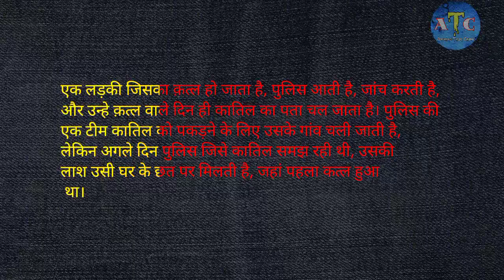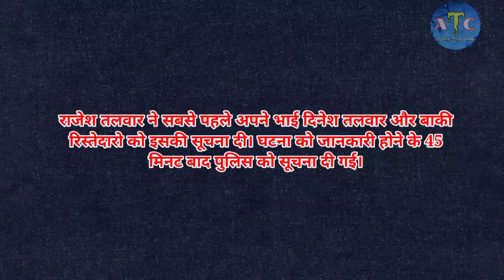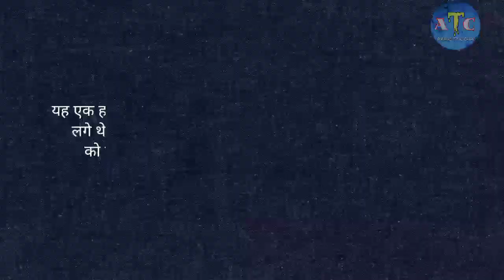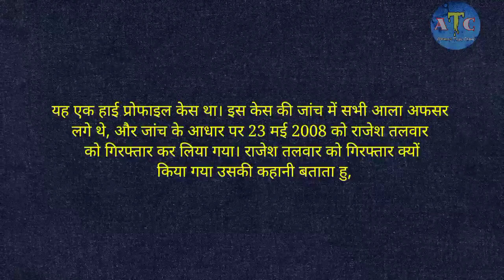EP-6: हिंदुस्तान की सबसे बड़ी Murder Mystry की कहानी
About the Channel: आज वक़्त के जिस दौर में हम जी रहे हैं उसमें आने वाला पल किस शक्ल में हमारे सामने आएगा कोई नहीं जानता। हां. अगर हम कुछ कर सकते हैं तो सिर्फ़ इतना कि आने वाले पल के क़दमों की आहट को ज़रूर भांप सकते हैं। मगर आने वाले वक़्त की नीयत क्या है ये तभी जाना जा सकता है जब हम अपने आंख और कान खुले रखें। और इसमें आपकी यह चैनल मदद करेंगा। क्राइम की दुनिया की हर छोटी-बड़ी ख़बरों से आपको आगाह करके। ताकि आप सुरक्षित रहें।

"Crime stories" mystery " "Crime kahani" "Kahani Crime ki "Crime Story"